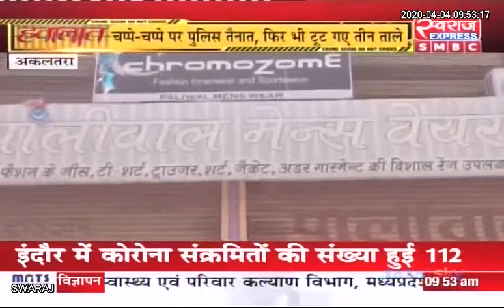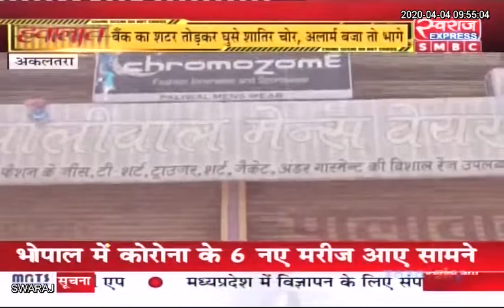Akaltara News: लॉकडाउन के दौरान तीन जगह चोरो ने की सेंधमारी